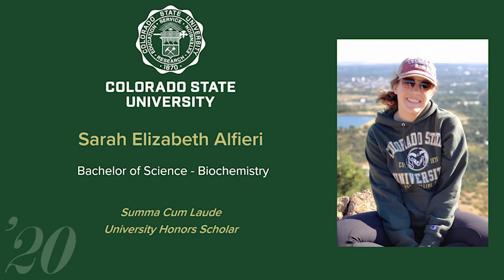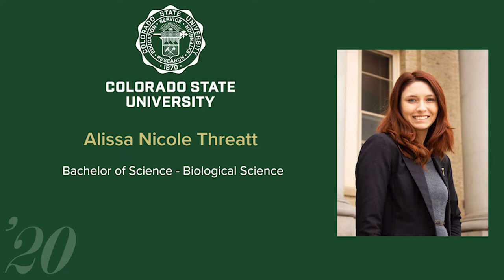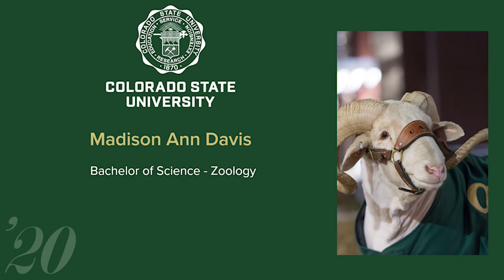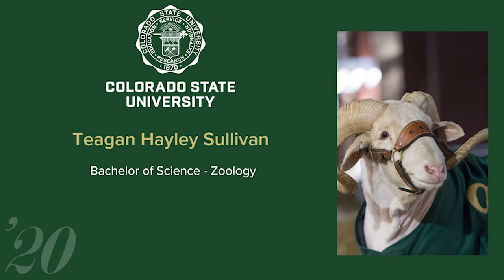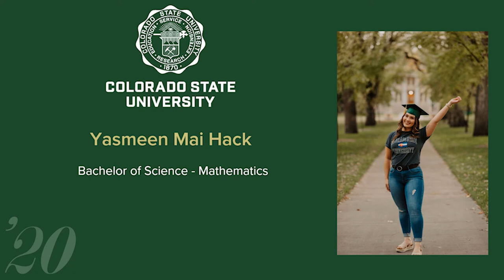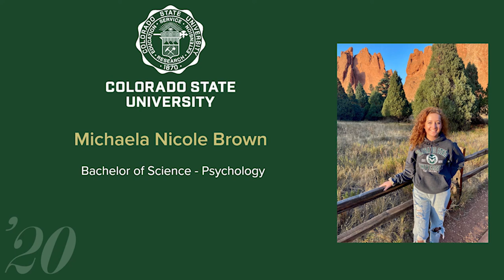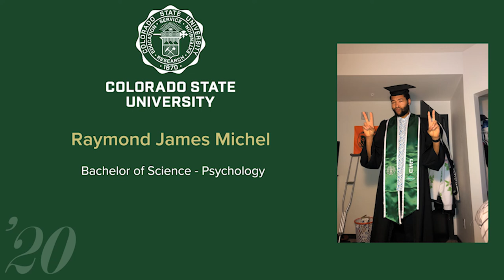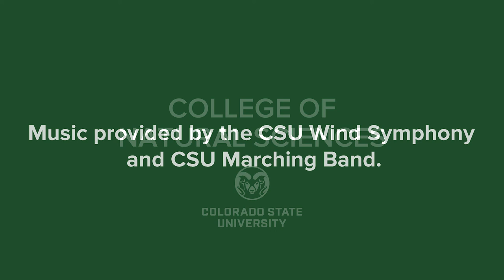Fall 2020 Commencement | CSU College of Natural Sciences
Congratulations to the College of Natural Sciences CSUClassOf2020!

00:00 Message from Dean Jan Nerger
2:40 Message from Student Speaker, Jalesa Boyd
4:04 - Conferral of Degrees
4:40 - Natural Sciences
5:33 - Biochemistry
10:10 - Biological Science
32:25 - Chemistry
36:02 - Computer Science
48:58 - Mathematics
53:42 - Physics
56:02 - Psychology
1:17:46 - Statistics
1:19:52 – Alma Mater